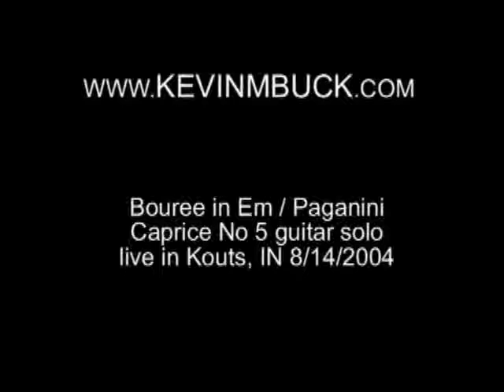Paganini 5th Caprice - Bach "Bouree in Em" guitar solo by Kevin Buck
Kevin M Buck guitar solo

Private Guitar Lessons:
Limited availability online via Skype, Zoom, etc.

My Books:

Guitar in Theory and Practice (ebook)

Guitar in Theory and Practice  (print)